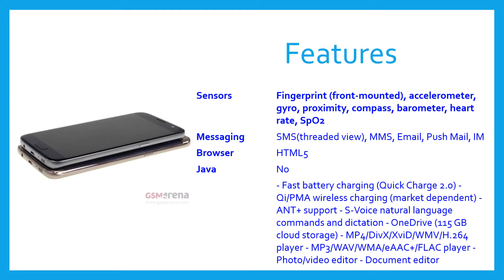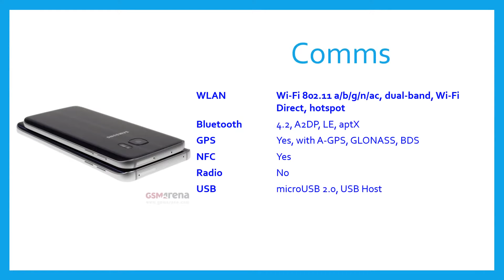Galaxy S7 Specification